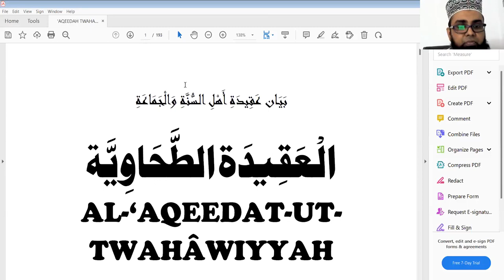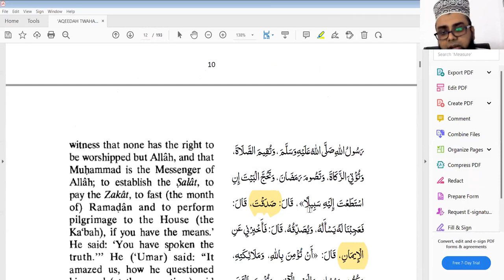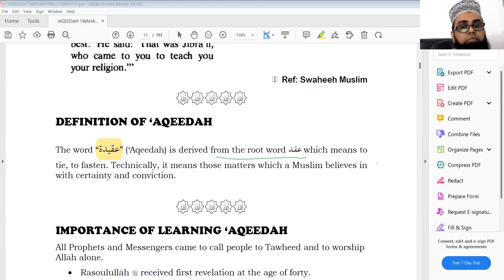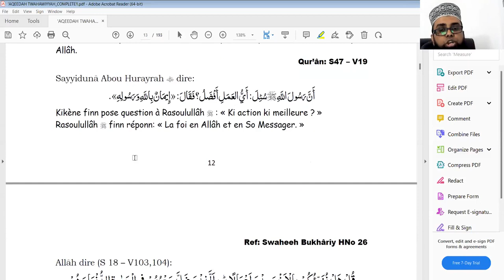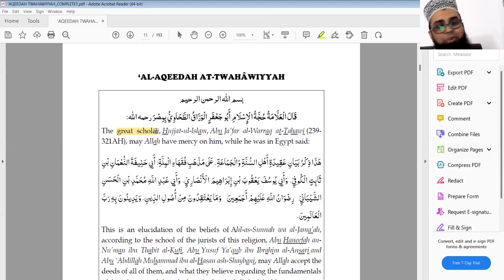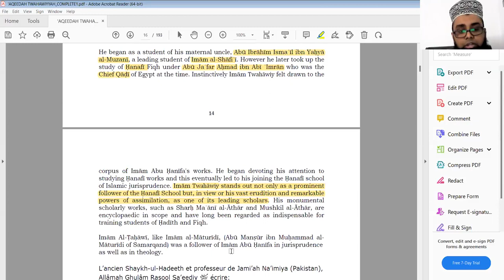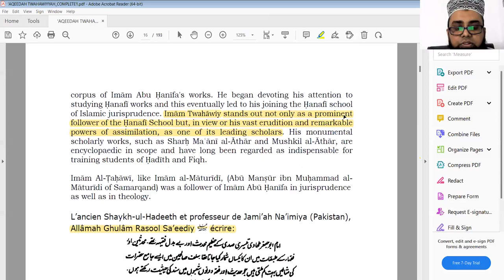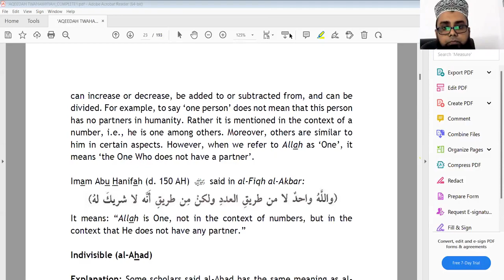AQEEDAH TWAHAAWIYYAH 2 - Abdul Mustwafa